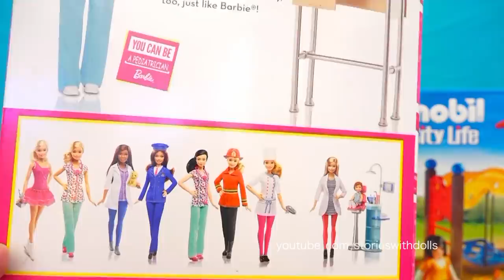Barbie - Chelsea Goes to the Doctor 💖 Stories with Toys and Dolls for Kids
Toys and dolls family fun video for kids. Barbie's sister Chelsea is at the park playing with a friend. A little girl climbs a tree and can't get down, so Chelsea helps her. In this video we also play with a Barbie doctor playset.

If you enjoy toy videos and stories with toys and dolls, check out my kid-friendly stories. Fun playtime for the whole family!

My Toy Baby Says Her First Word at the Swimming Pool ! Toys and Dolls Fun Play for Kids